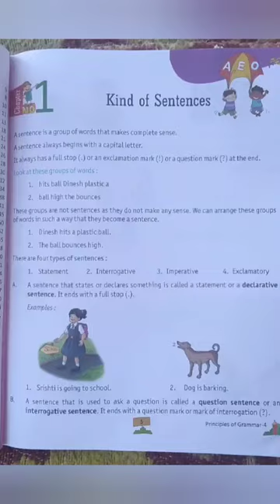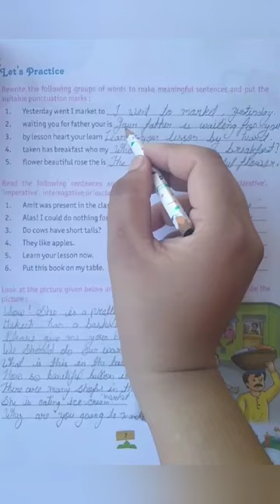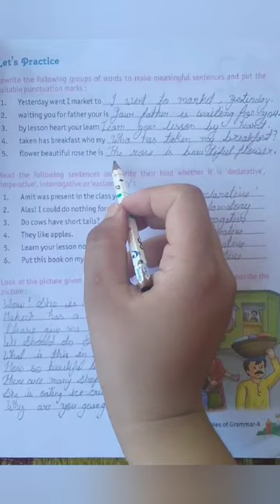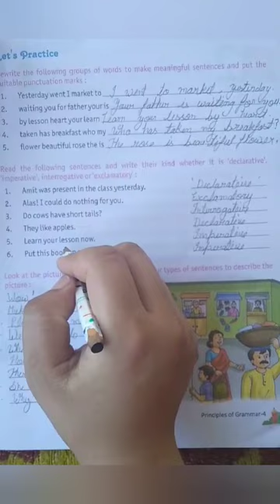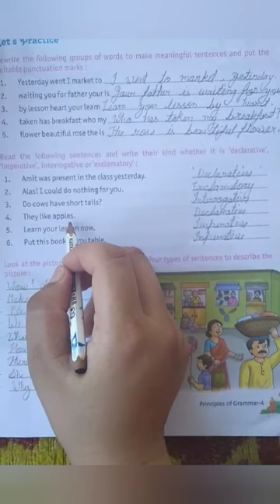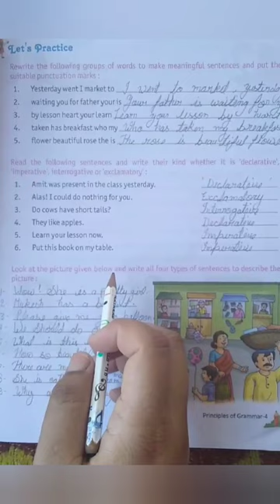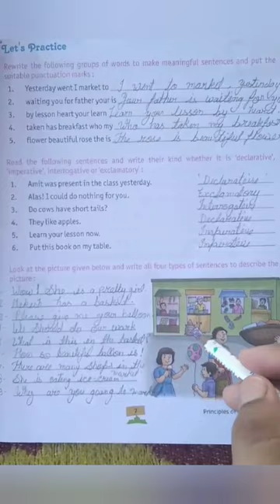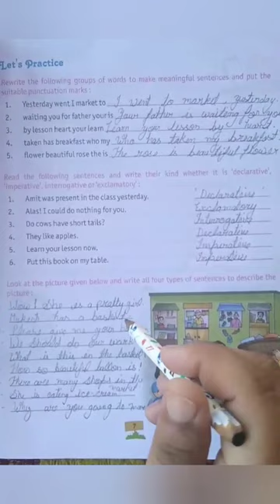Class 4th English grammar chapter 1 exercise